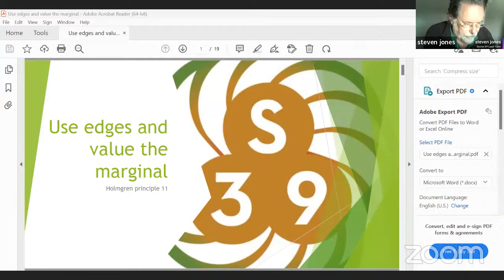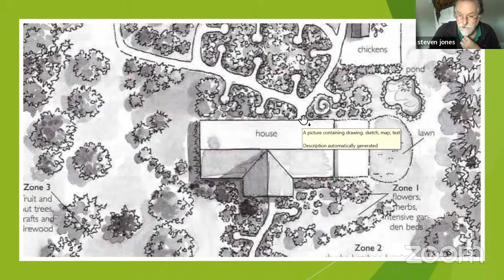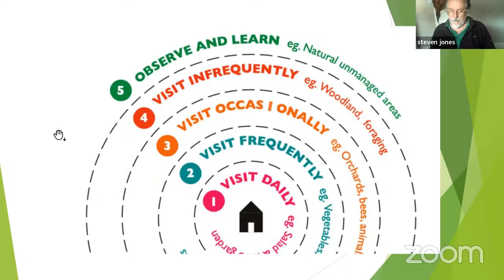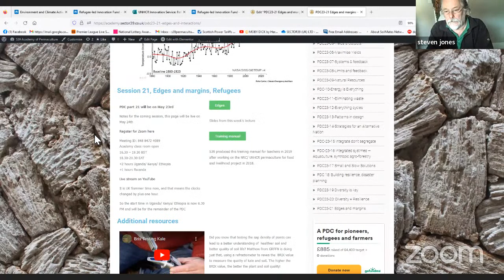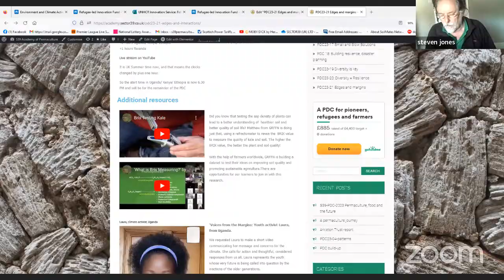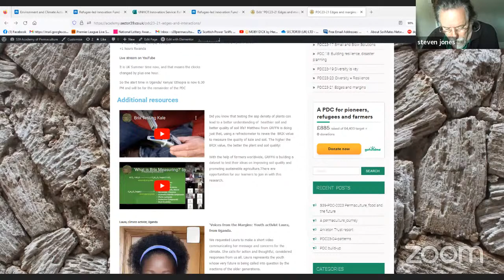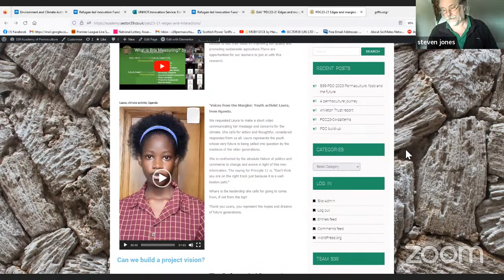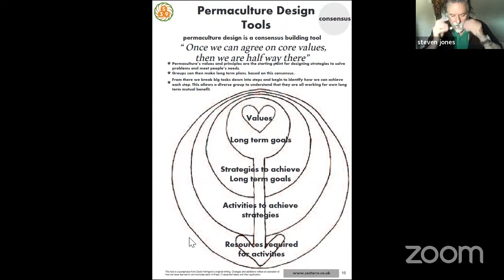S39 PDC Session 21 edges and margins